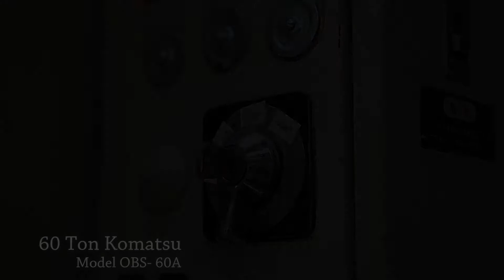60 Ton Komatsu OBS Gap Press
BASIC INFORMATION
Manufacturer Komatsu
Model OBS- 60A
Serial # 402908
SPECIFICATIONS
Tonnage 60
Ram Stroke 5.91"
Ram Adjustment 2.75"
Shut Height 11.22"
Bed Size (L-R, F-B) 31 1/2" x 21 1/2"
Ram Size (L-R, F-B) 17 3/4" x 13 1/2"
Opening Thru Back 17"
EQUIPPED WITH
Air Clutch & Brake Cushion Mounted On Bed Hydraulic Overload Protection T- Slotted Bed Auto Lube System Ram Top Stop Indicator Dual Palm Control Horsepower: 7 1/2